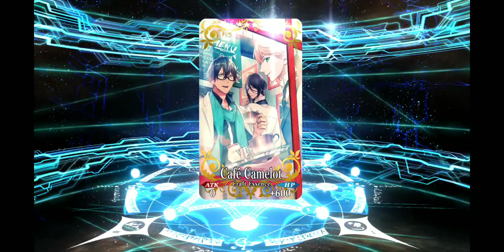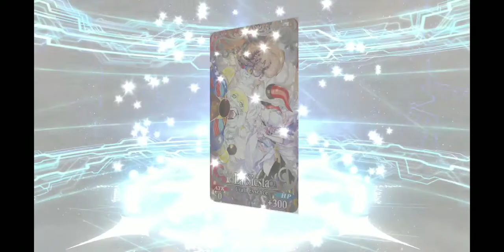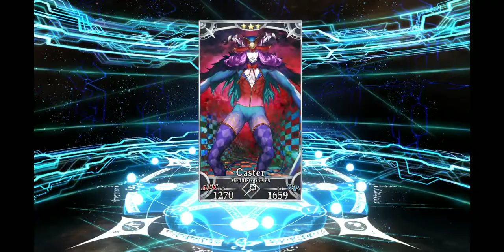[FGO NA] Chaldea Boys Collection Arthur + Cu Alter, Part 4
Final summon video for the Chaldea Boys Collection! Trying to get Arthur and Cu Alter!

SPOILERS BELOW:
After the video I decided to do a few more rolls.
Ended up getting Lobo on my next roll, and then after that Arthur decided to show up!
I always get the good rolls when I don't record them.